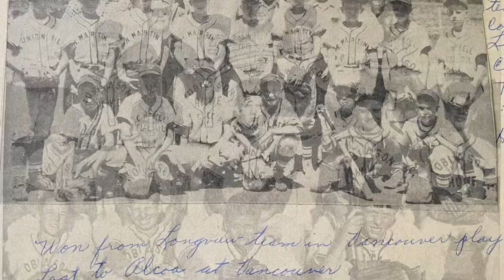Lane Ronnebaum - The Athlete